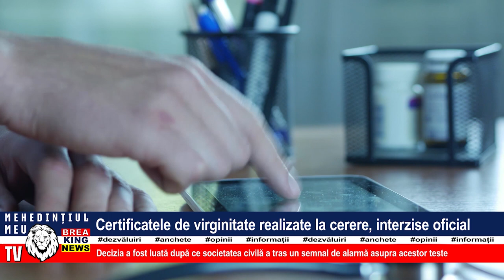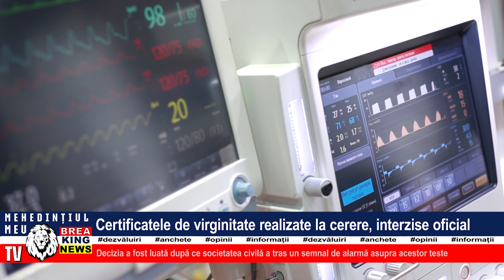CERTIFICATELE DE VIRGINITATE REALIZATE LA CERERE, INTERZISE OFICIAL